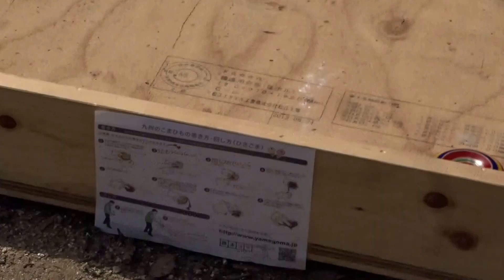独楽回し 猪野さくら祭り ２０１６０３２６（８）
福岡県久山町猪野さくら祭り　　猪野神社　第４回猪野さくら祭り
２０１６・０３・２６　２６・２７２日間猪野さくら祭り南小国町満願寺土井団地